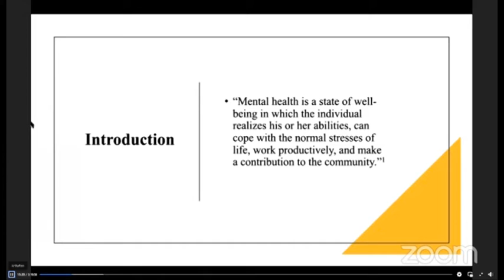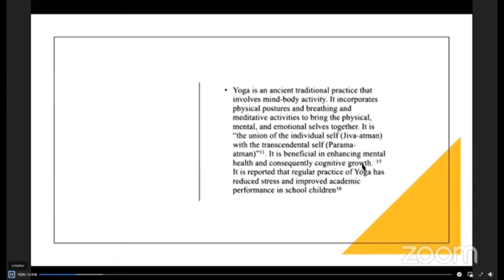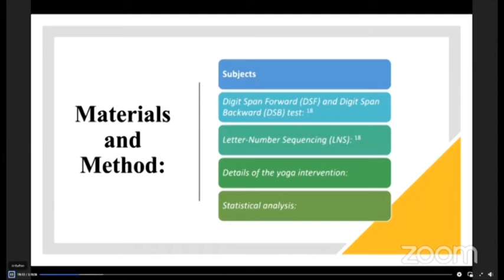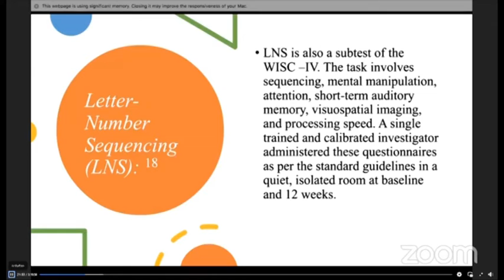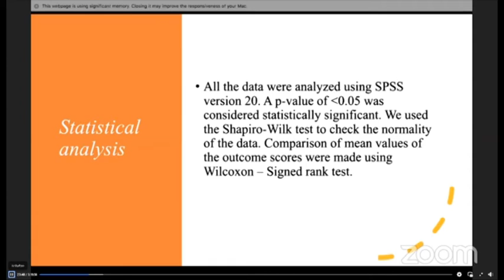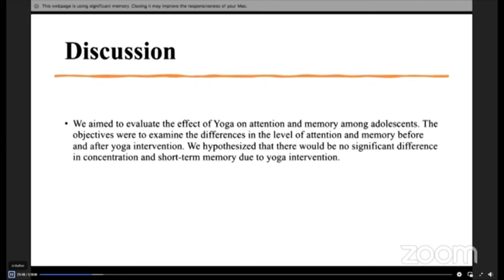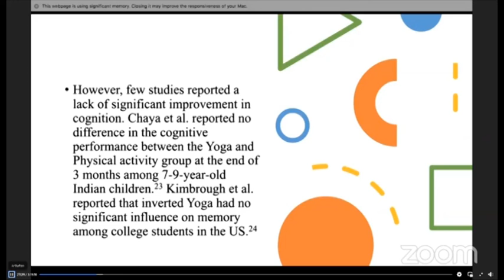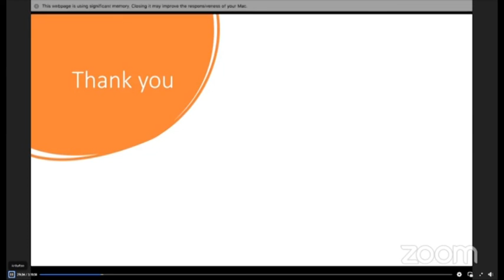"Effects of Yoga on Cognitive Functions among Adolescents" w/ Dr. Lavya Shetty [2021] Yoga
A presentation by Dr. Lavya Shetty on the effects of Yoga on the Cognitive Functions.